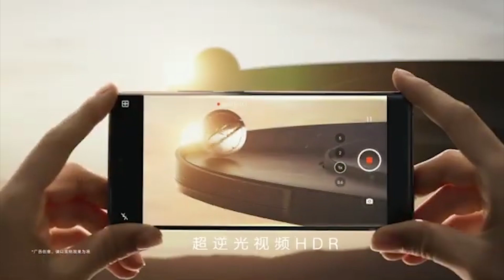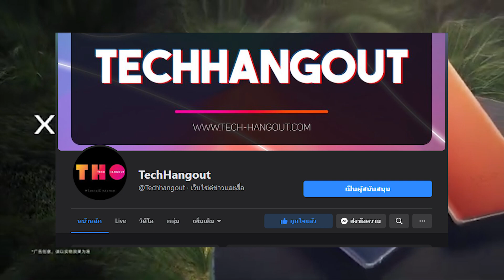เปิดตัว | VIVO X60 PRO + มาพร้อมจอ 120 Hz ชิป S888 5G ในราคาเริ่มต้น 23,000 บาท